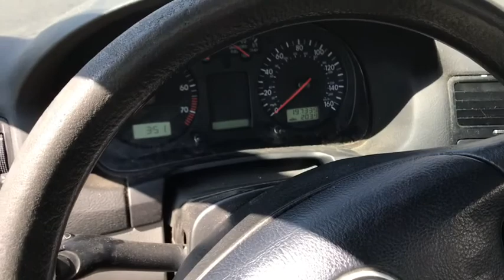Saying Goodbye to the Jetta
The time has come for the Jetta to go to a new home. By the time you watch this, I will have seen my first car for the last time.